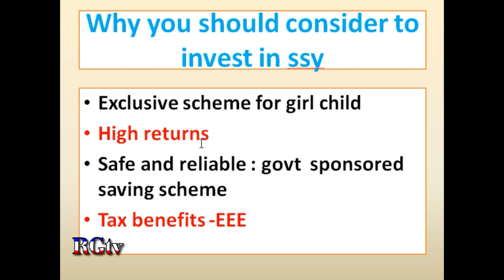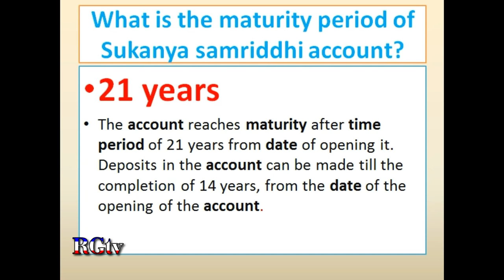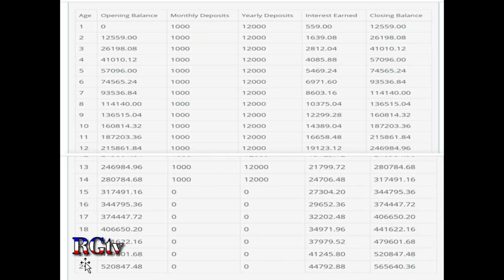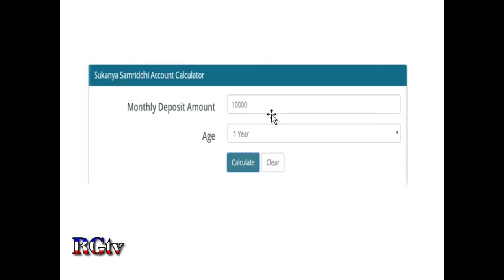Sukanya Samriddhi Account 2024 details in Kannada/ Sukanya samriddhi yojana calculator/SSY account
Sukanya Samriddhi Account is a Government of India backed saving scheme targeted at the parents of girl children. The scheme encourages parents to build a fund for the future education and marriage expenses for their female child
Minimum INR. 250-/   ( 1000)  and
Maximum INR. 1,50,000/- in a financial year

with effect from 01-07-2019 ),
calculated on yearly basis ,Yearly compounded.
Rate of interest 8.4% Per Annum